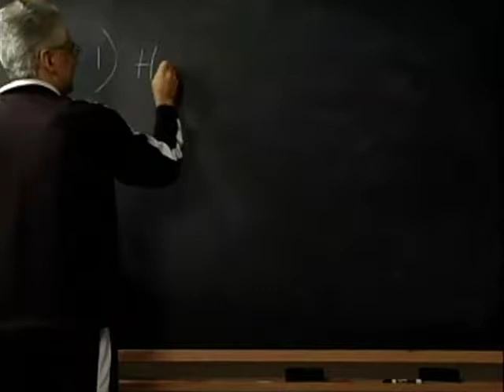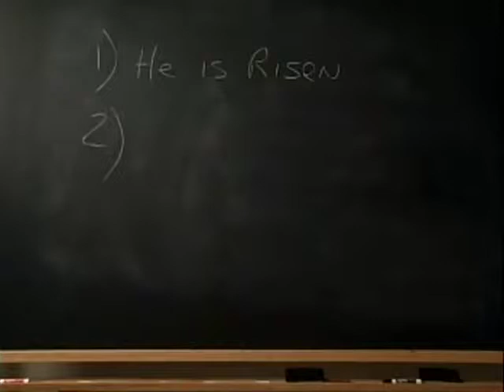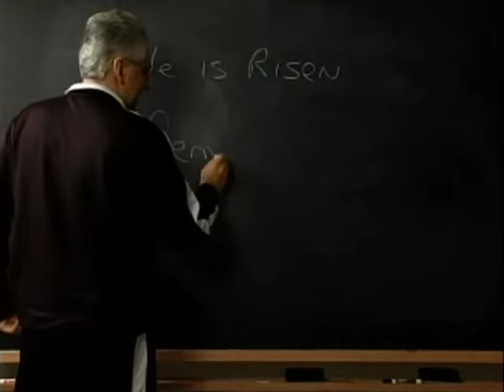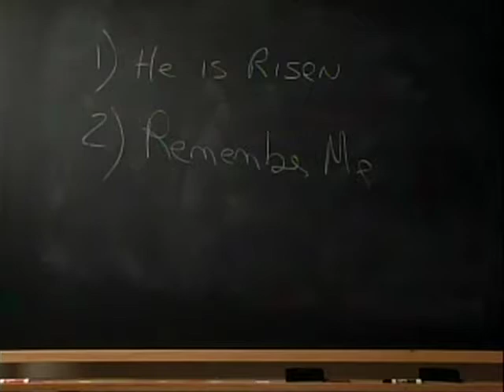Table of the Lord Basics - Communion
It's no surprise the devil has caused so much confusion regarding a commandment Jesus instructed us to follow. When it comes to "The Table of the Lord" he went into overdrive. Imagine how he managed to make 25% of the world population believe they are eating the actual flesh, and drinking the actual blood of Jesus Christ.

Watch Pastor Joe Cortes present the simple meaning and act of the communion. This teaching along with many more on the subject can be found in the "Teaching Center" section on the

This lecture and 1000's more are available in the Teaching Center video archives